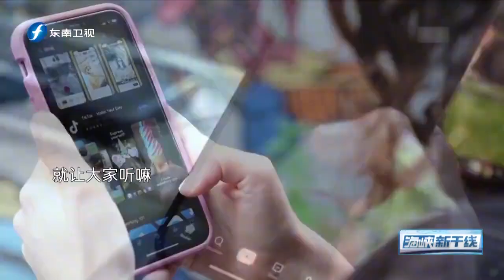高下立判！检讨为何流失年轻票，民进党与中国国民党表态大不相同